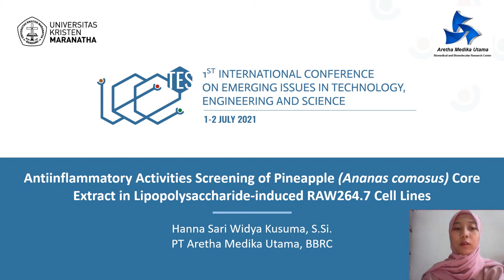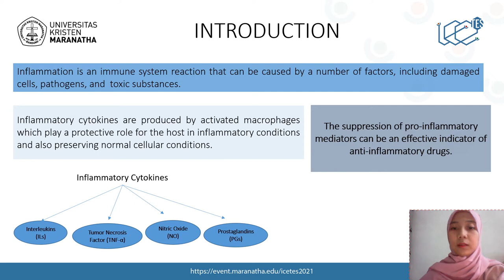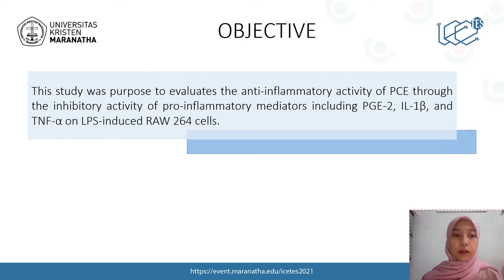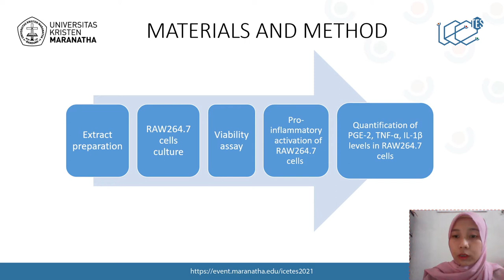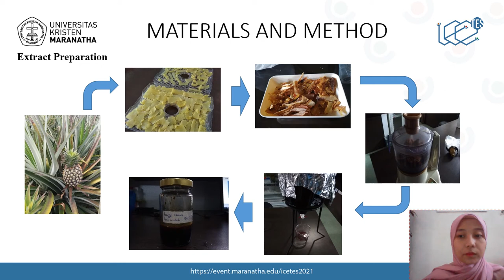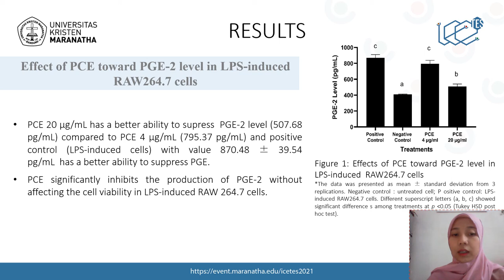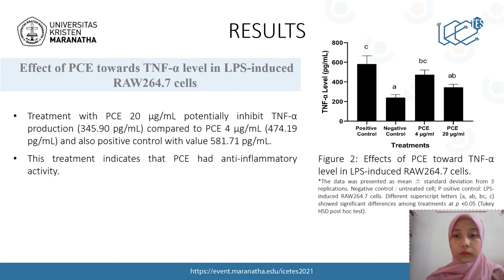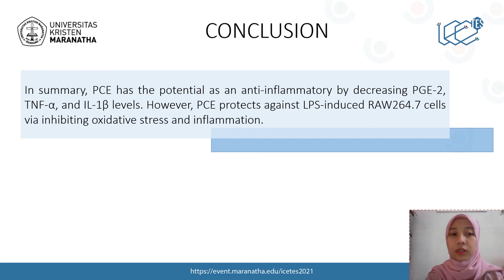Anti-inflammatory Activities Screening of Pineapple Core Extract in LPS-induced RAW264.7 Cell Lines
Anti-inflammatory Activities Screening of Pineapple (Ananas comosus) Core Extract in Lipopolysaccharide-induced RAW264.7 Cell Lines (Hanna-Aretha)